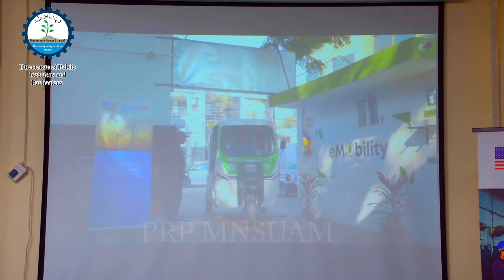Awareness on 3 Electric Wheeler Transportation/MNSUAM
Presented By:
Directorate of Public Relations & Publications, MNSUAM.

Vision of MNS-UAM

To develop a world class university in agricultural and allied sciences by providing effective systems and leadership for professional learning, research, entrepreneurship and community service.

Mission of MNS-UAM

To provide food security and build knowledge based economy through intellectual and social transformation.